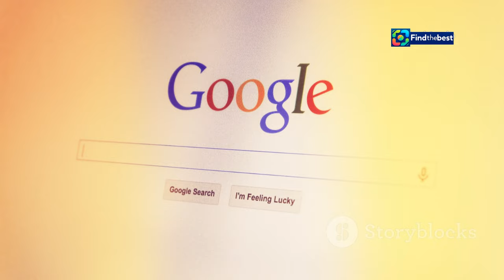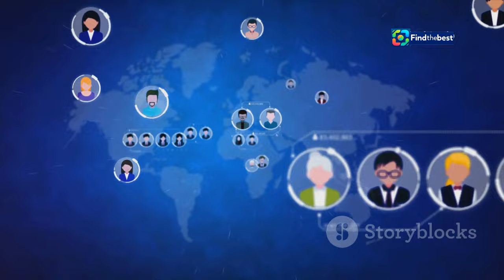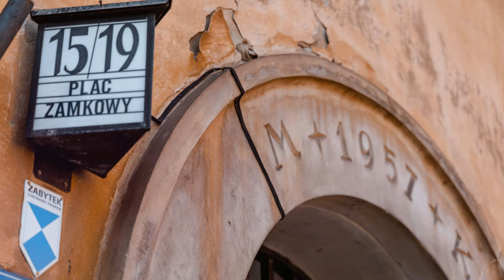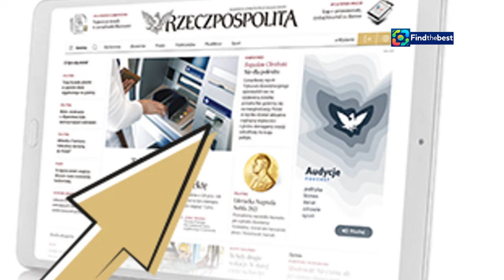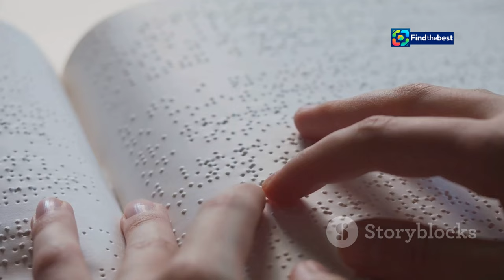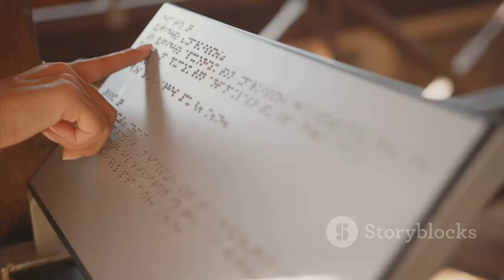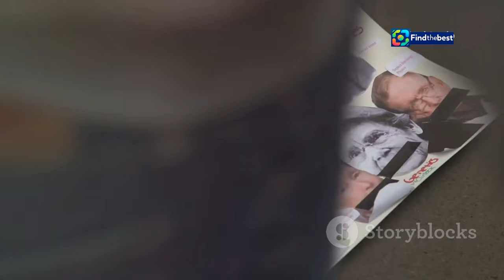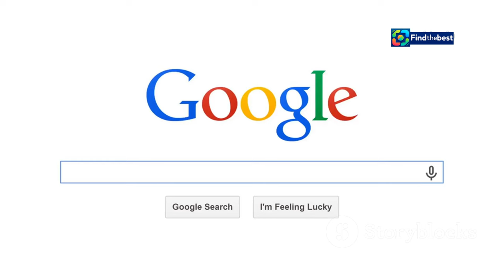Oskar Picht - Wynalazca w Google Doodle! 🇵🇱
OUTLINE:
00:00:00 Oskar Picht's Google Doodle
00:02:14 From Pasewalk to Potsdam
00:04:11 Revolutionizing Braille Literacy
00:05:11 A Legacy of Empowerment
00:06:15 Picht's Broader Contributions
00:07:54 The Significance of the Google Doodle
00:08:42 Education and Remembrance
00:09:32 A Champion for Accessibility
00:10:10 Picht's Legacy Continues

**Category:** Education

**Description (Polish):**
🎉 Dziś, 23 września 2024 roku, Google uhonorowało Oskara Pichta w swoim Doodle! 🌟 Kim był ten niezwykły wynalazca i co osiągnął? W naszym filmie odkryjesz tajemnice życia Oskara Pichta, pioniera w tworzeniu maszyn do pisania dla osób niewidomych. ✍️👀

🤔 Co sprawiło, że jego wynalazki były tak rewolucyjne? Jakie innowacje wprowadził w edukacji niewidomych? Wspólnie z nami przyjrzyj się jego wkładowi w świat technologii i edukacji, który z pewnością zmienił życie wielu ludzi! 🌍❤️

📜 Odkryj, jak Oskar Picht zdobył złoty medal na Międzynarodowej Wystawie Maszyn do Pisania w Wenecji w 1907 roku oraz jakie inne osiągnięcia przyniosły mu uznanie w świecie nauki. Jego historia to przykład determinacji i pasji w walce o równość w edukacji.

**Description (English):**
🎉 Today, September 23, 2024, Google honored Oskar Picht in its Doodle! 🌟 Who was this remarkable inventor and what did he achieve? In our video, you will discover the secrets of Oskar Picht's life, a pioneer in creating typewriters for the visually impaired. ✍️👀

🤔 What made his inventions so revolutionary? What innovations did he introduce in the education of the blind? Join us as we explore his contributions to technology and education that undoubtedly changed the lives of many people! 🌍❤️

📜 Discover how Oskar Picht